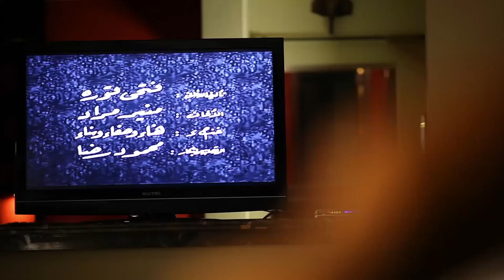مسلسل قلوب الحلقة | 6 | Qoloub series